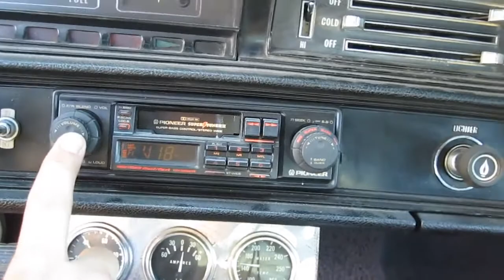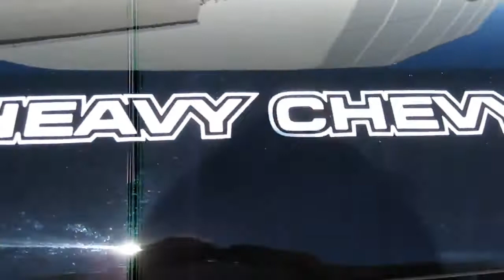RARE 1972 Chevrolet HEAVY CHEVY Chevelle 454 Big Block 5 Speed Richmond for sale